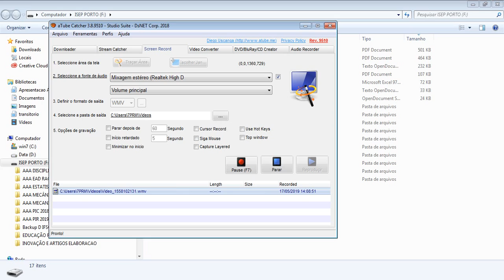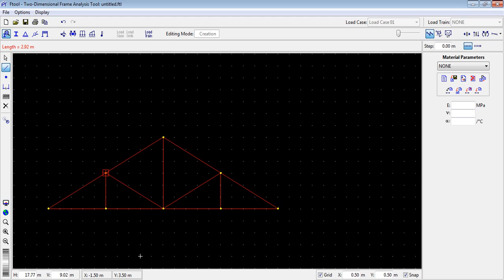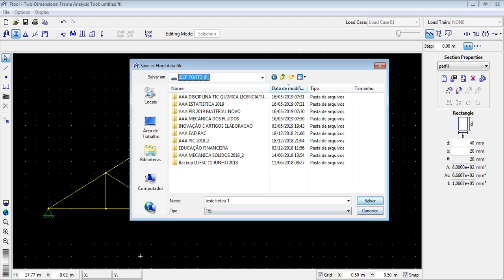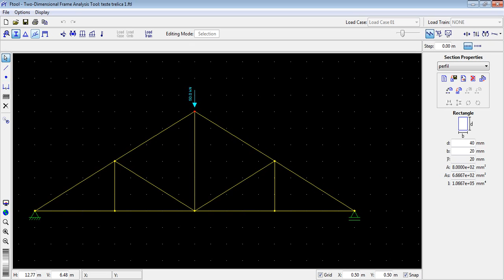Exercícios sobre dimensionamento de uma treliça no FTOOL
Mecânica dos Sólidos - Engenharia de Telecomunicações